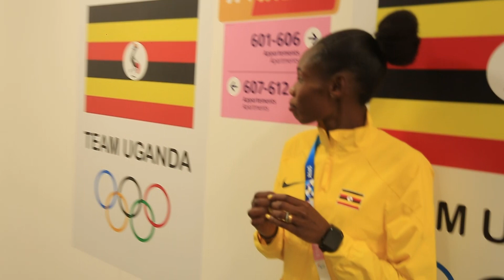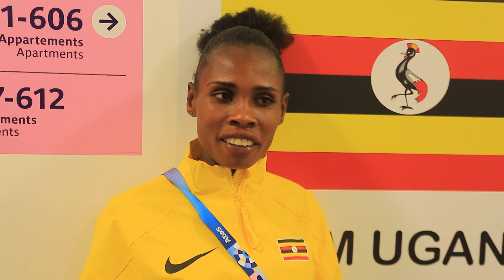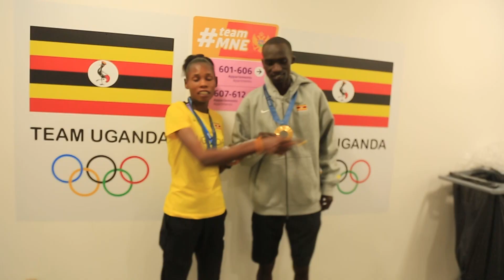PERUTH CHEMUTAI GIVES A WORD OF ENCOURAGEMENT TO KIDS IN SEBEI LAND